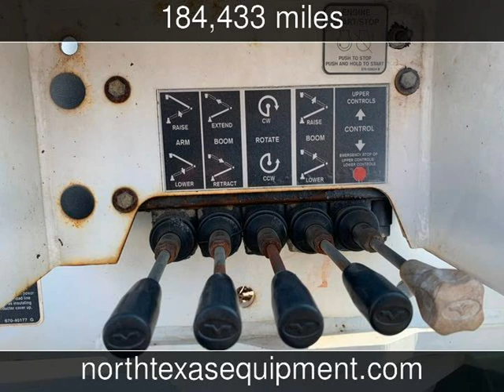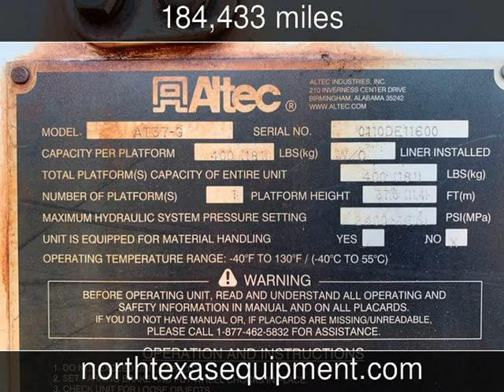2010 Ford F550 BUCKET TRUCK XL Used Commercials - Fort Worth,TX - 2019-10-10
See more details about this used commercial This 2010 Ford F550 BUCKET TRUCK XL with 184,433 miles is for sale at North Texas Equipment.